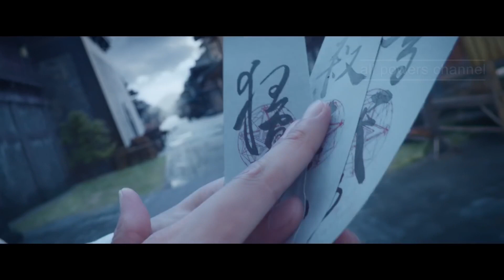The YinYang Master Dream of Eternity...Ost...浮游 (Free floating)...by...周深 (Zhou Shen)..